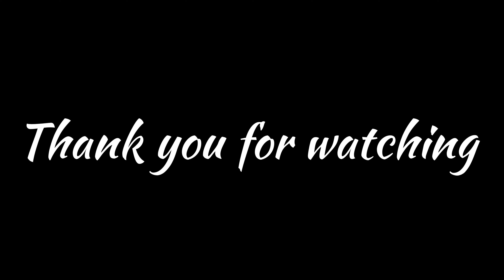फॉऊंटेन ला बाफाईव्ह बोलली प्रांशी 🤣😂 तलावाजवळ गेलेली प्रांशी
evening walk 🚶‍♀️ तलावाजवळ गेलेली प्रांशी evening walk shortvideo minivlog 🥰😍